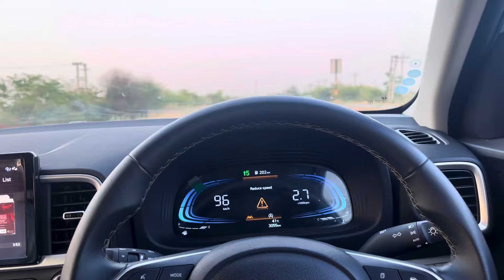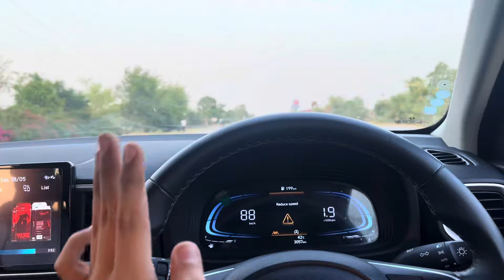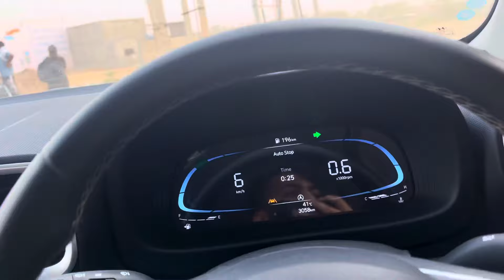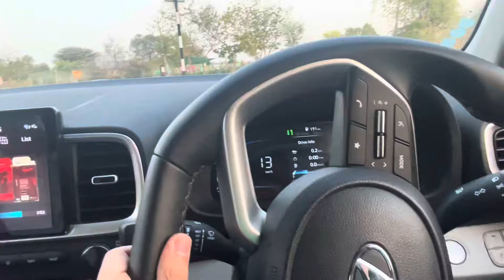NEW 2024 HYUNDAI VENUE DIESEL FIRST DRIVE IMPRESSIONS!! RIDE QUALITY? SHOULD YOU BUY VENUE IN 2024??